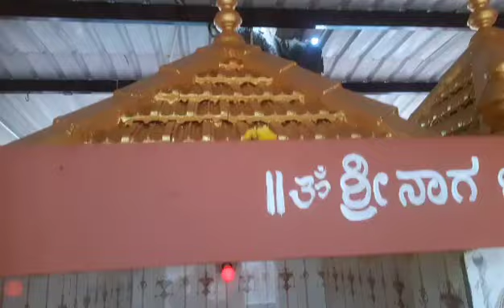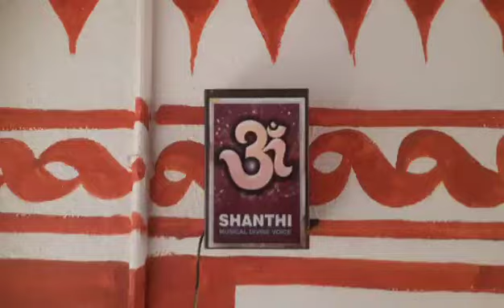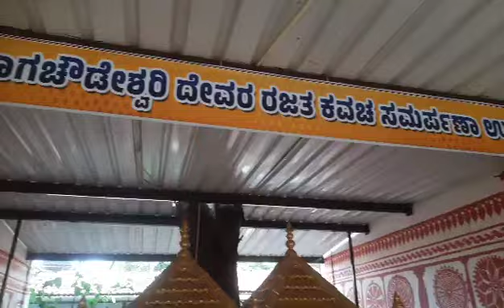kaavi art great indain folk art